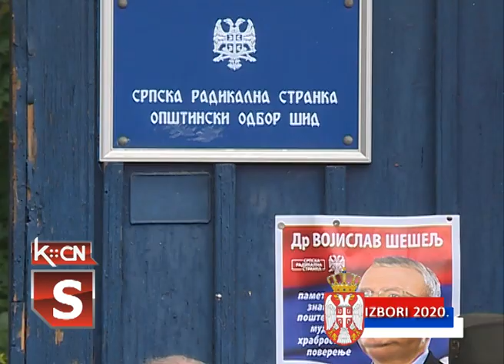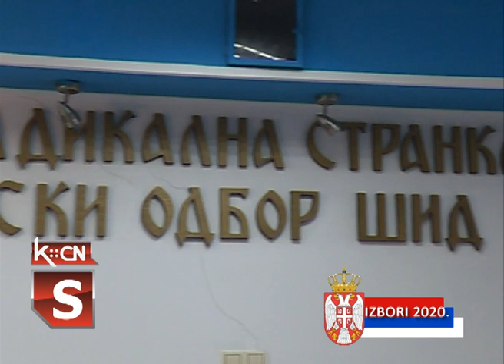Šešelj u Šidu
U sklopu predizbornih aktivnosti predsednik Srpske radikalne stranke  Dr Vojislav Šešelj u subotu je posetio  Sremski okrug. U prostorijama Opštinskog odbora SRS u Šidu sastao se  sa članovima stranke, predstavio predizborni program  i održao konferenciju za medije